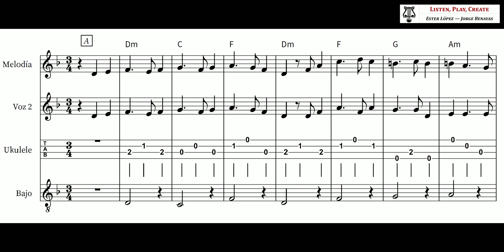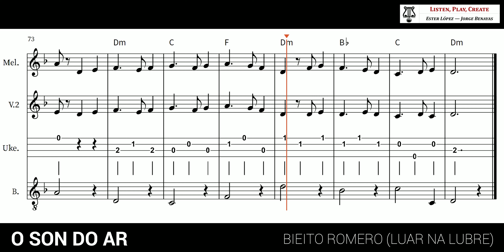O Son Do Ar - Luar Na Lubre (arreglo Orff-partitura flauta)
"O son do ar" de Luar na Lubre es un clásico de nuestras aulas, y su melodía por grados conjuntos es muy adecuada para tocar con flauta dulce para los alumnos principiantes.
Compartimos un arreglo para flauta/melodía principal, una segunda voz también adecuada a la flauta, otra tercera voz para ukelele/placas, bajo y piano.